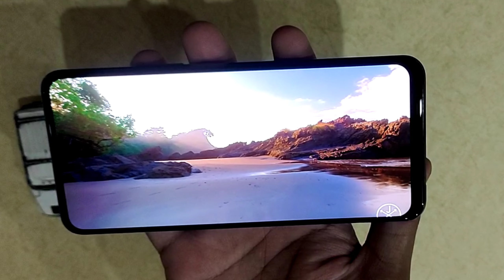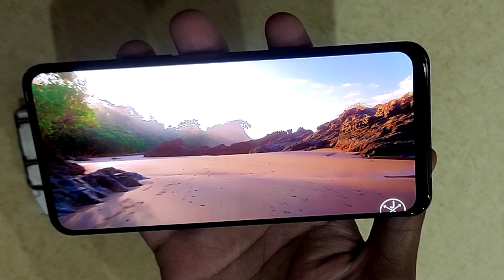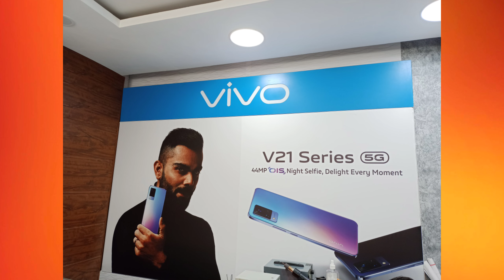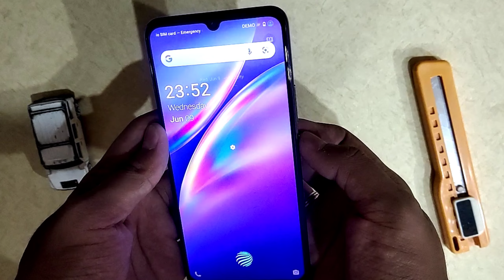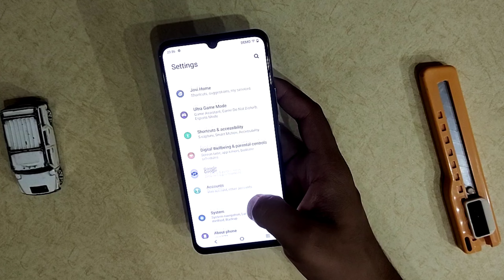Vivo Y73 Unboxing & First Impressions | Slimest Phone Of 2021🔥🔥🔥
Iss Video mein mene aapse baat ki hai Vivo ke Brand New Smartphone Vivo Y73 ke baare mein, unboxing ki hai aur first impressions bataye hai Vivo Y73 ko lekar, aur video ke end me aapko apna Honest Opinion bhi bataya hai ki kya aapko Vivo Y73 Smartphone buy karna chahiye ya ni...